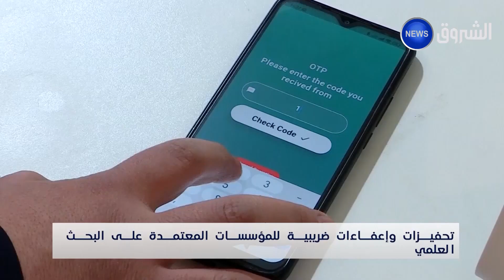تحفيزات وإعفاءات ضريبية للمؤسسات المعتمدة على البحث العلمي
EchoroukNews
HD 10992/5000
SD 10921/27500/V